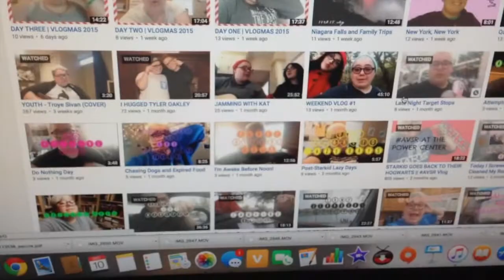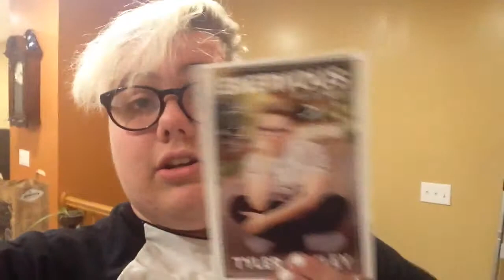DAY TEN | VLOGMAS 2015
SO SNERVOUS WAS AMAZING

Social Media!